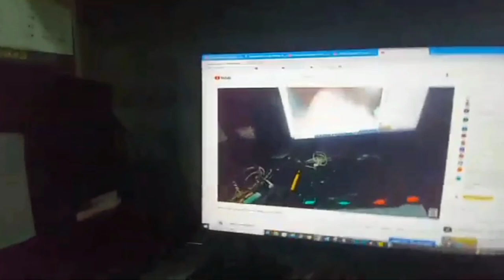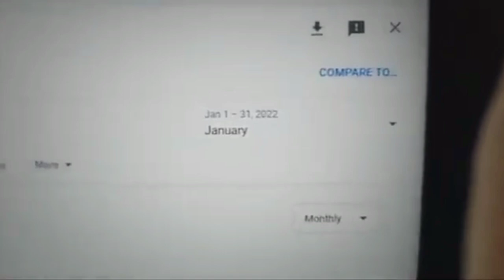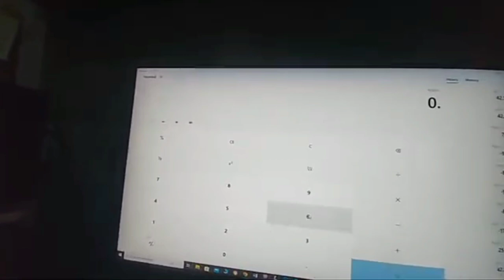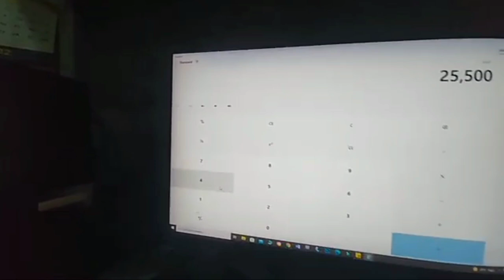Pulutan Cooking Ideas! Nag aaway na | SAHOD REVEAL NI TAMUZ pulutancookingideas@tamuzvlog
Pulutan Cooking Ideas!

Ito ang tunay na nangyari kung bakit sila nagkalabuan.

magsilbing aral sana ito sa ating lahat, huwag nating ipagpalit sa pera ang magandang samahan.